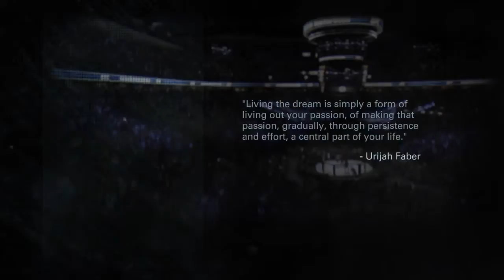EA SPORTS™ UFC®_20150127030941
1 of the Best